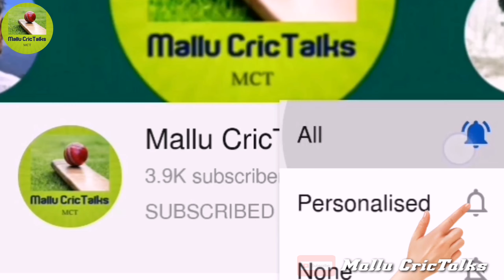RCB vs KXI PUNJAB | IPL 2020 Match 31 | Malayalam Preview | Dream 11 Prediction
Chris Gayle Set For Fresh Start As Punjab Face Virat Kohli's Bangalore In Must-win Game.

The focus will be on Chris Gayle as bottom-placed KXIP face high-flying RCB in a crucial IPL match in Sharjah where runs have come in plenty.